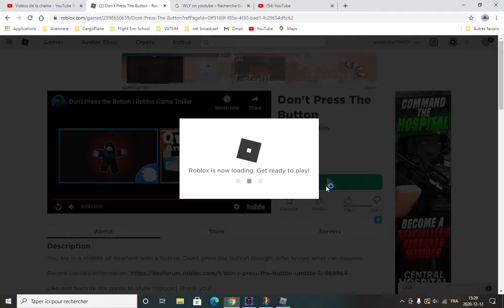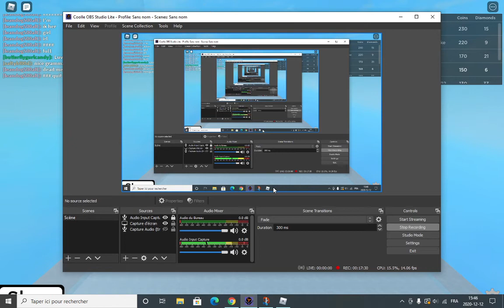i played don't press the button! (Roblox)